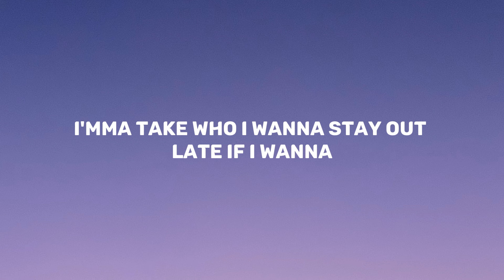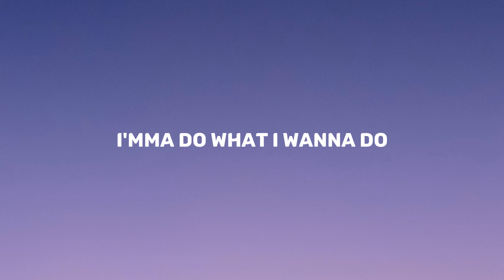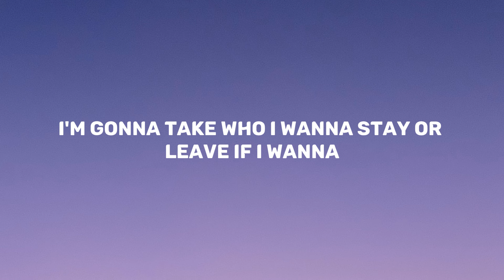Selena Gomez - Single Soon (Lyrics)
Selena Gomez - Single Soon

Lyrics

Should I do it on the phone? Should I leave a little note in the pocket of his coat? (Yeah)

Maybe I'll just disappear I don't wanna see a tear And the weekend's almost here

I'm picking out this dress Trying on these shoes Cause I'll be single soon

I'll be single soon I know he'll be a mess When I break the news, But I'll be single soon I'll be single soon

Ima date who I wanna Stay out late if I wanna Ima do what I wanna do

I'll be single soon I know I'm a little high maintenance But I'm worth a try Might not give a reason why (Oh well)

We both had a lot of fun Time to find another one Blame it all on feeling young

I'm picking out this dress Trying on these shoes Cause I'll be single soon I'll be single soon I know he'll be a mess When I break the news- But I'll be single soon

I'm picking out this dress Trying on these shoes Cause I'll be single soon I'll be single soon

Yeah, I'll be single soon Yeah, I'll be single soon Yeah, I'll be single soon Yeah, I'll be single soon

When I break the news But I'll be single soon I'll be single soon